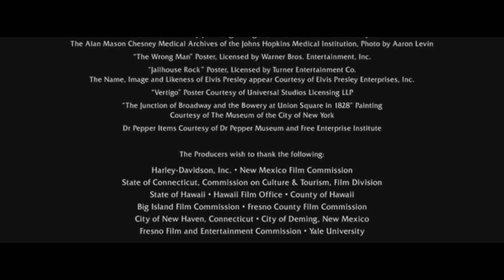Paramount Pictures 2008 2011